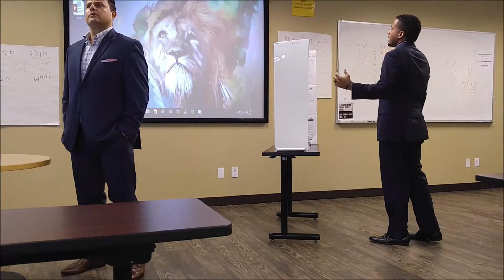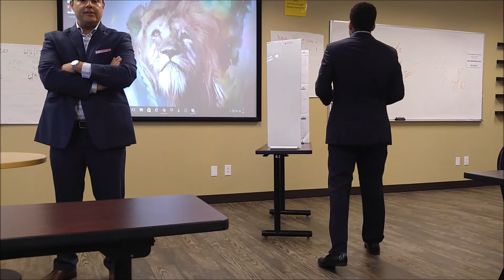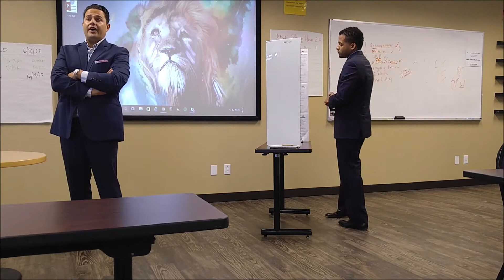FSBO CALL; For Sale By Owner Mastery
CLIENTS WITH REAL ESTATE NEEDS IN CENTRAL TEXAS??
Pauly Campanaro
Owner of The Vision Realty Group-AUSTIN TEXAS

FREE REAL ESTATE TRAINING HERE….

😍Vulcan 7 Data & Dialer Discount!!